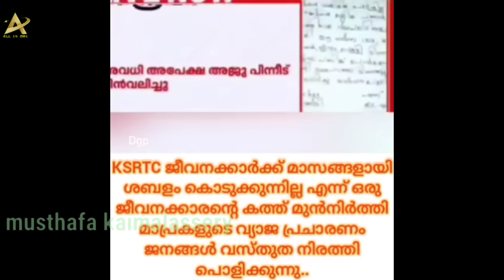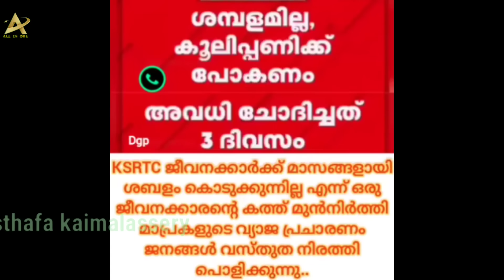അങ്ങനെ ആ "കൂലി"യും കൃത്യമായി കിട്ടി 🤣 Musthafa Kaimalassery ALL IN ONE